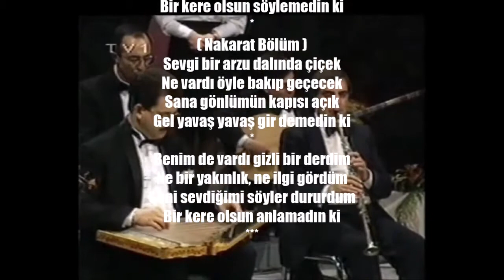Ayşe YAZGAN BATIGÜN - Sana Bir Buse Vermedim Diye ( HİCAZ )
İCRA : AYŞE YAZGAN BATIGÜN
GÜFTE : HİKMET MÜNİR EBCİOĞLU
BESTE : SADETTİN ÖKTENAY
USÛL : DÜYEK
MAKAM : HİCAZ
TRT REP. NO : 9136
VİDEO SUNUMU : RAHİME ÇİĞDEM ÜNAL
Sana bir buse vermedim diye
Nasıl kızarsın, istemedin ki
Beni sevdiğini nerden bileyim
Bir kere olsun söylemedin ki
( Nakarat Bölüm )
Sevgi bir arzu dalında çiçek
Ne vardı öyle bakıp geçecek
Sana gönlümün kapısı açık
Gel yavaş yavaş gir demedin ki
Benim de vardı gizli bir derdim
Ne bir yakınlık, ne ilgi gördüm
Seni sevdiğimi söyler dururdum
Bir kere olsun anlamadın ki